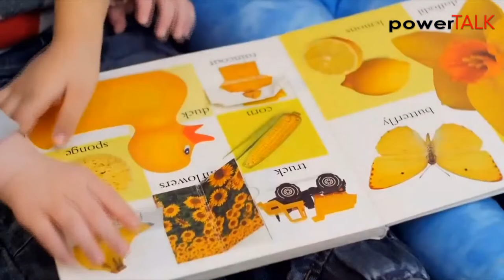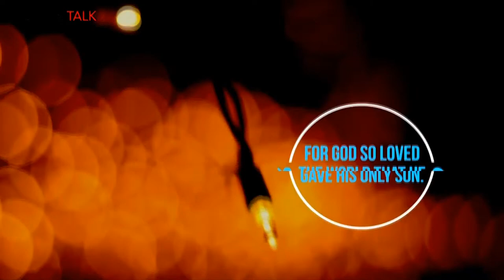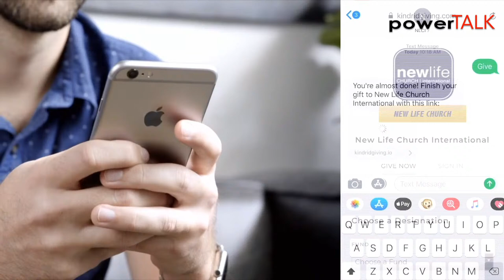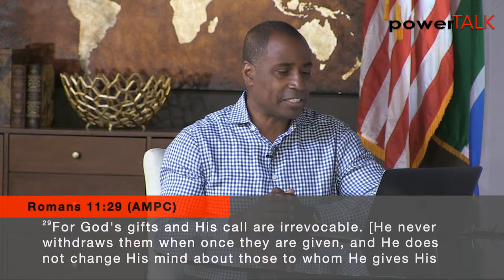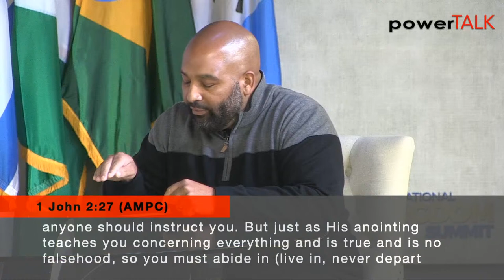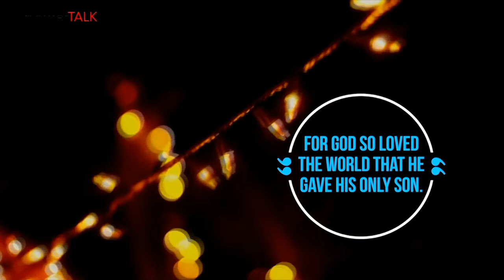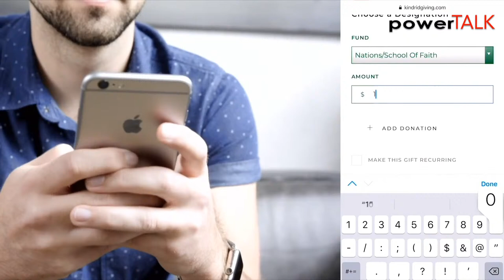GIFT ON DEMAND Part 2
GIFT ON DEMAND